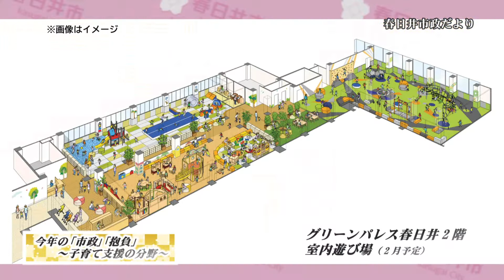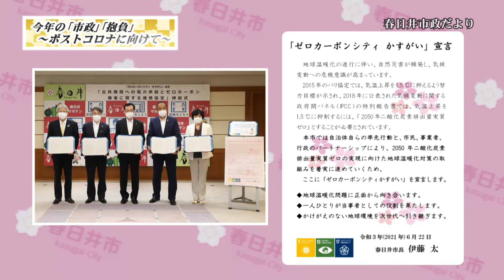市政だより 新春市長インタビュー